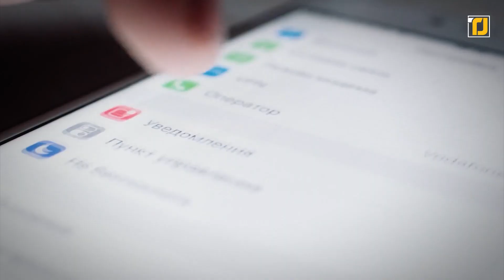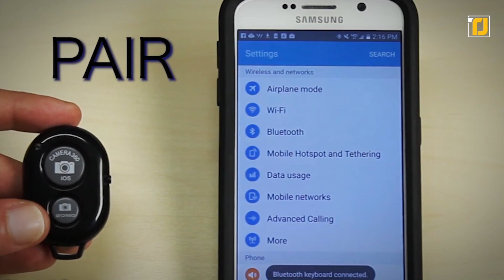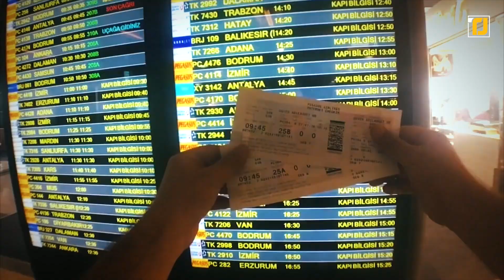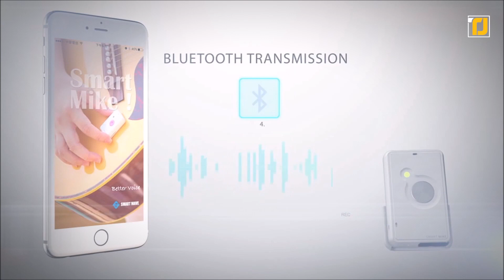9 dispositivos para teléfonos inteligentes que nunca te imaginaste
¡Qué tal tecnófilos y bienvenido a otro episodio de Tech Joint! Hoy, te traemos 9 dispositivos para teléfonos inteligentes que nunca te imaginaste. Los teléfonos inteligentes son impresionantes. Desde la agenda y el calendario hasta el reloj, la cámara y el reproductor de música, incorporan cientos de pequeños dispositivos en un solo dispositivo portátil. Pero cuando lo combinas con los accesorios adecuados, puedes sacar mucho más provecho de tu teléfono inteligente. Desde elegantes estabilizadores hasta la primera cámara de realidad virtual para teléfonos inteligentes del mundo, echemos un vistazo a algunos de estos accesorios que van a cambiar totalmente su forma de usar su teléfono.Pero antes de comenzar, asegúrese de presionar el botón de suscripción y activar la campana de notificaciones para que nunca te pierdas de los mejores dispositivos y lo último de la tecnología. Comencemos.

5. iRoller
4. Teclado Jorno
3. Edelkrone Povie
2. Estabilizador para teléfono Fancy
1. Smart Mike